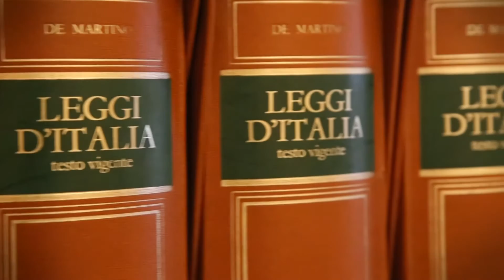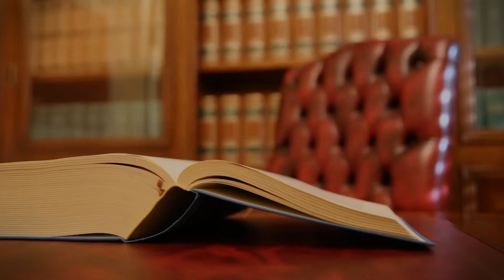Tasse e Tributi - 35ª Puntata - 06-02-2017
PRESCRIZIONE DEI CREDITI ERARIALI E CONTRIBUTIVI ALLA LUCE DELLE SEZIONI UNITE DELLA CASSAZIONE

L'Avv. Iconio Massara spiegherà ai contribuenti le novità introdotte dalle SS.UU. della
Cassazione in tema di prescrizione della cartella notificata e non opposta.